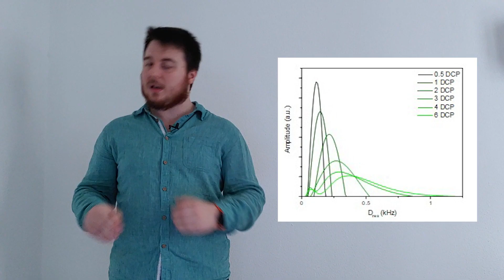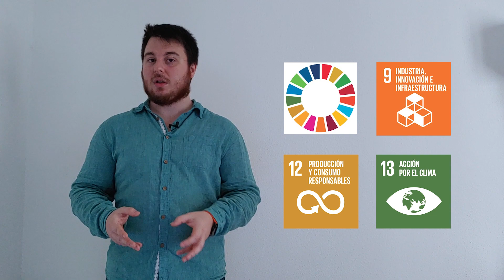III Edición Yo Investigo. Yo Soy CSIC - Fernando Martín Salamanca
El agua, la tierra, el aire… Todo lo que conocíamos nunca más volvería a ser como antes.
Con el descubrimiento de la vulcanización se desarrollaron técnicas para poder caracterizar los compuestos de caucho. Pero estas técnicas son tan diferentes que proporcionan resultados muy dispares al compararlas. Por ello el Grupo Elastómeros empezó a desarrollar una teoría unificada que permitiera utilizarlas de forma conjunta.

Yo soy Fernando Martín Salamanca y trabajo en el Instituto de Ciencia y Tecnología de Polímeros como estudiante predoctoral, aunque mi misión es crear y validar una teoría que unifique todas las técnicas experimentales que sirven para caracterizar elastómeros, que son polímeros termoestables que tienen propiedades elásticas.

El primero de ellos es el hinchamiento. Consiste en medir el volumen de una muestra de caucho en estado seco y en estado hinchado. Y después mediante la ecuación de Flory-Rehner obtener la densidad de entrecruzamientos. Este método es muy sencillo experimentalmente. Pero tiene el problema de que las redes no son ideales.

Por ello surge un nuevo experimento (el más novedoso y además mi favorito) que consiste en aplicar a la muestra de caucho una secuencia de pulsos electromagnéticos. Así se obtiene la distribución espacial de la red de entrecruzamientos, una información mucho más rica que la que obteníamos en el experiment de hinchamiento. El problema que tenemos en este experiment es que no somos capaces de diferenciar entre las dos principals contribuciones a la elasticidad: los entrelazamientos y los entrecruzamientos.

Finalmente continuamos con los experimentos de tracción. Se mide la relación entre la tensión y la deformación. Y mediante el modelo del tubo de fluctuaciones restringidas somos capaces de diferenciar entre las dos contribuciones que acabamos de mencionar.

Como vemos, entender la elasticidad de los cauchos es complejo. Por ello, la principal misión es obtener un marco teórico físico que permita obtener resultados consistentes utilizando todas estas técnicas.
La existencia de este marco permitirá la aplicación a compuestos complejos como son los cauchos cargados y los neumáticos fuera de uso mejorando no solo su gestión sino también dándoles una nueva vida útil de acuerdo con los objetivos de Desarrollo sostenible mejorando el mundo en el que vivimos y dejando uno mejor para las generaciones futuras.

Yo investigo, yo soy CSIC.